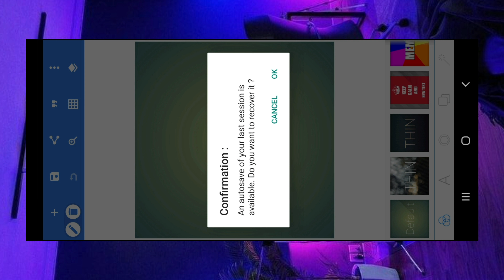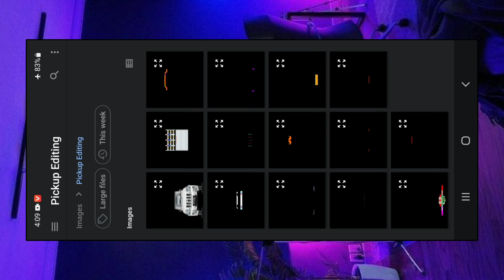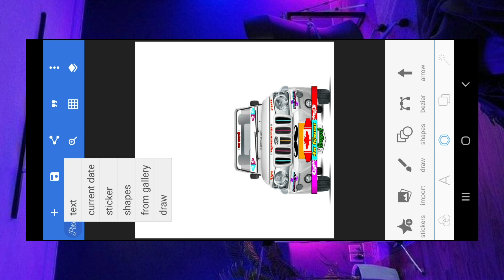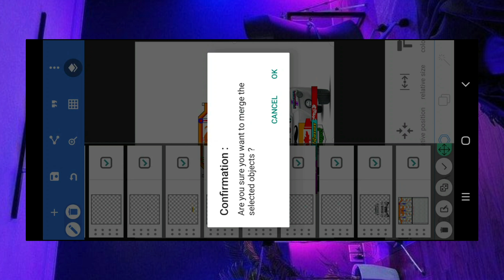3D Bolero Pickup Edit Kaise Karen || 3D Bolero Pickup Editing Tutorial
3D Bolero Pickup Edit Kaise Karen || 3D Bolero Pickup Editing Tutorial

🔸 PASSWORD 2077

        KEEP WATCHING VIDEO TILL THE END

🔸Material download करते समय अगर आपको कोई भी परेशानी हो तो आप INSTAGRAM पर message कर सकते हैं !

जयंती-बॅनर, सण-त्यौहार बॅनर, बॅनर-व्हिडिओ, सभी तरह के Banner Editing यहाँ पर सिखाई जाती हैं।

               🔵🔵 Download Material 🔵🔵

Background और PNG की लिंक आपको नीचे देखने को मिल जायेगी आप वहा से सभी Material को Download कर सकते हो...